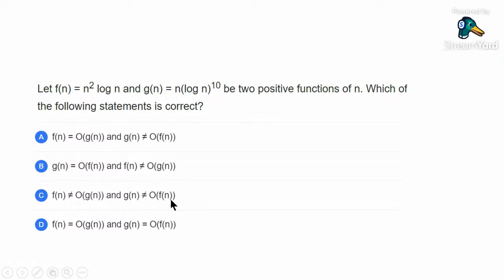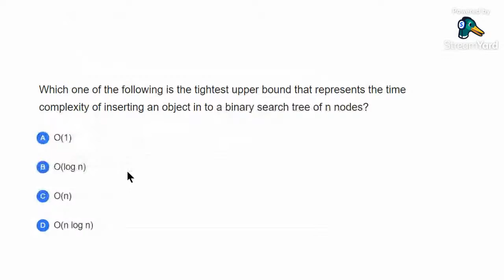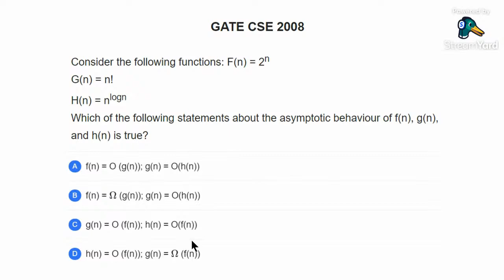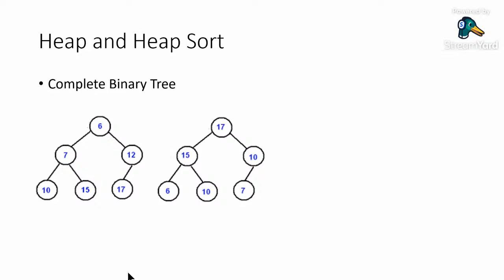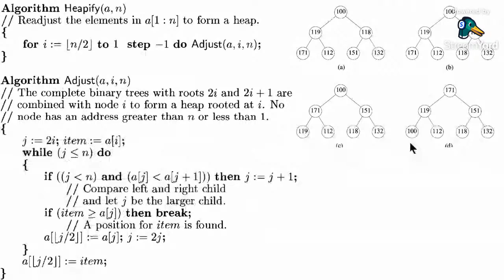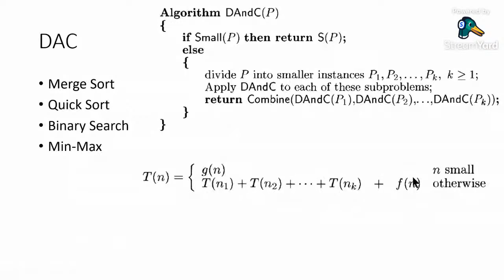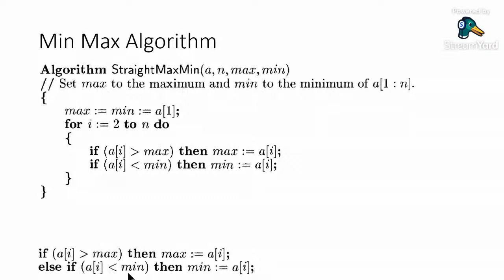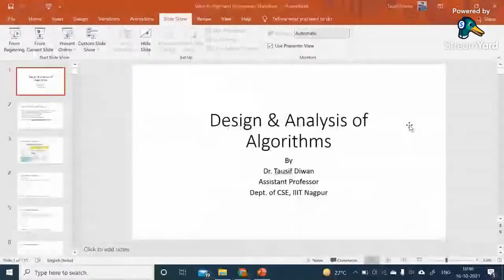Gate lecture on Design and Analysis of Algorithm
Under Prerna Scheme
By
Prof.Dr.Tausif Diwaan
Organized By
Anjuman College of engineering and technology